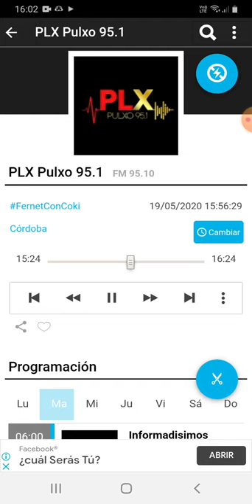coki ramirez en fernet con coki pulxo 951 parte 8 20-05-2020